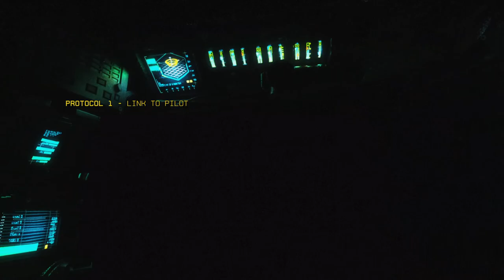Titanfall 2 - Meeting BT-7274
BT-7274 (Mission)
MISSION
Pilotsgauntlet.png
BT-7274 (MISSION)
Previous Mission The Pilot's Gauntlet
Next Mission Blood and Rust
THE DEATH OF A HERO.
BT-7274 (Mission) is a mission in Titanfall 2.

Contents
1 BT-7274
2 Operation Broadsword, 9th Militia Fleet
3 Collectibles
3.1 Gallery
BT-7274
In the preamble to this chapter, Jack is injured during the cinematic crash into IMC territory. Unfortunately, we also saw the death of Captain Lastimosa. As you wake up, you need to head to Captain Lastimosa to check on him. You'll find that he is dying, and he transfers his titan, BT-7274, to your control.

Even with your new Titan, though, the situation is grim. You are going to need a charged Titan battery. Head into enemy territory. On your way through this lush jungle, you'll encounter some easy fights with IMC guards, drones, and various wildlife. Once you get to the marked location, you'll find a cave that is quickly overrun by IMC Spectres. Defeat them, and then head inside the crashed ship. Here, you'll find the Titan battery you need. Use the vent marked by the game to exit the ship, and return back to BT. 3 IMC guards are patrolling this area, so take them down quickly, insert the battery, and get inside.

Though BT is now powered on, he is in no way combat ready. He will assist over radio comm as you search for this second battery. Inside enemy territory, BT will tell you about the Cloaking ability, which you'll have to use to fight the guards and drones in the next area. In this area, destroy the laster artillery using a grenade, and head inside the second crashed ship. Grab the battery here, and return to BT. Destroy the guards and drones, and give him the battery.

Here, BT will train you in his operations. Once this training is done and the neural link is established, an IMC Titan Brute will appear. Destroy it, and use the Vortex Shield when needed. Once he's defeated, move on to rendevouz with Major Anderson.

Operation Broadsword, 9th Militia Fleet
DESTINATION: Planet Typhon

MISSION: Infantry support for SRS classified operation

INC Occupied Frontier Space

Collectibles
Helmet 2 - When looking for BT's replacement battery, move towards the waypoint indicated. Just past the alien creatures, there's a crashed escape pod, with the helmet inside.
Helmet 3 - Once you've grabbed the third battery, head outside, and look at the broken ship part wedged into the rock to the left. Wall-run and double jump to grab the hanging helmet.